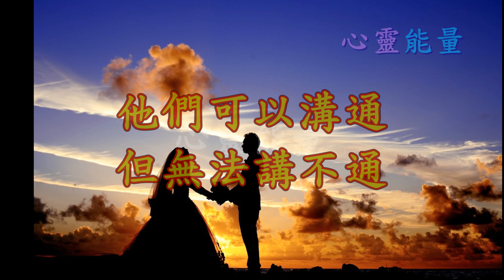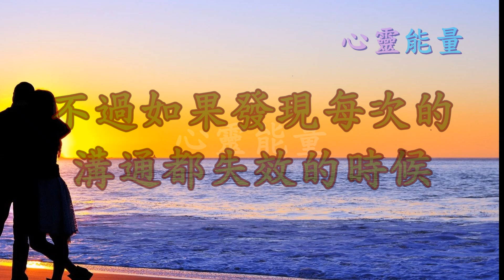心靈能量【水瓶座害怕的愛情：無法溝通的愛】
水瓶座害怕的愛情：無法溝通的愛

水瓶座在愛情裡很追求靈魂伴侶的層次

他們可以溝通，但無法講不通

如果每件事都得不斷重複的重申

對他們來說，就是一種無法溝通

一開始還會試著磨合

講述心中看法

不過如果發現每次的溝通都失效的時候

漸漸的就會懶得再說

感情就很容易出現危機

所以要小心

別讓他們覺得這是一段無法溝通的愛